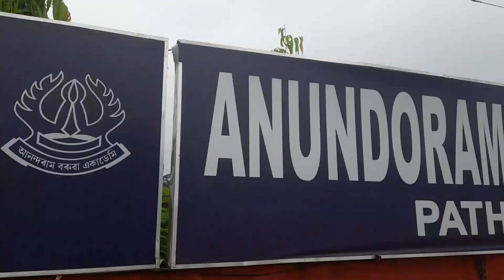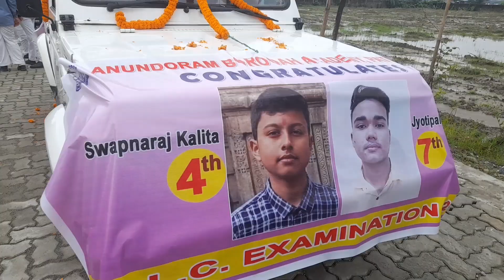HSLC Exam Result of Anundaram Borooah Academy Pathsala.KR Production!!